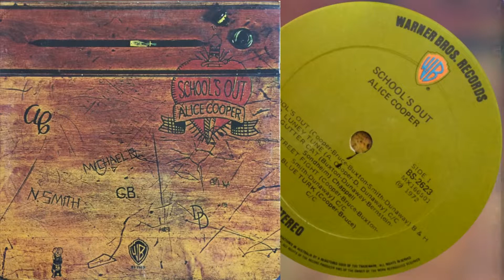Under Cover #2 : "School's Out" - Alice Cooper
Twitter de MUSinc : @_MUSinc